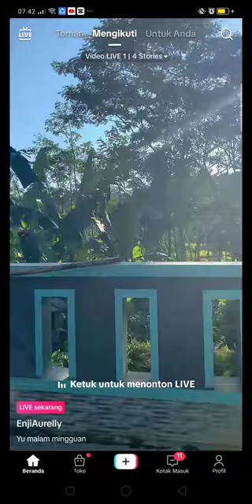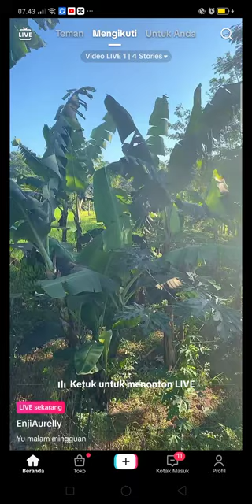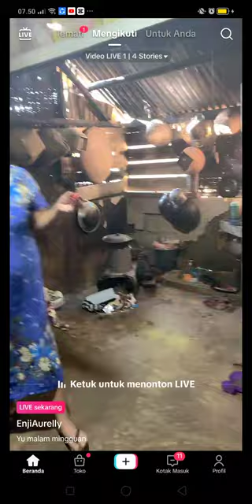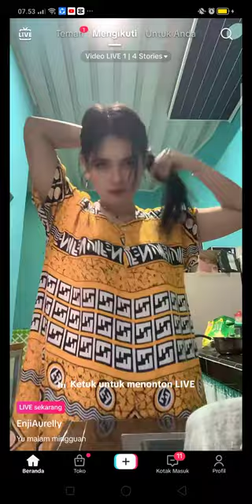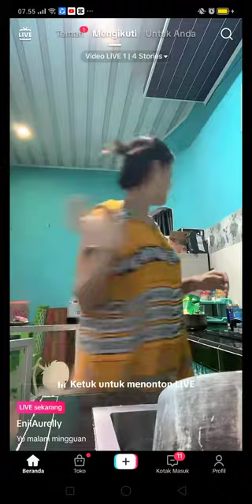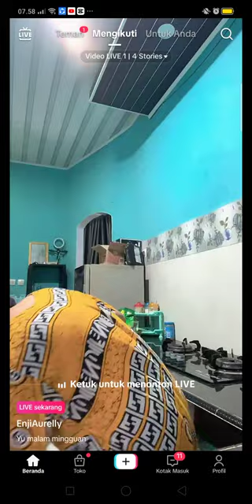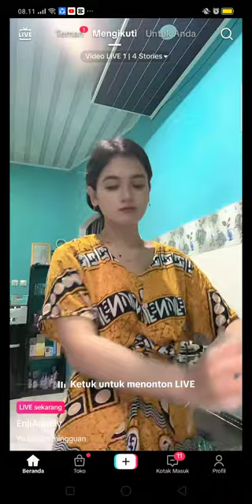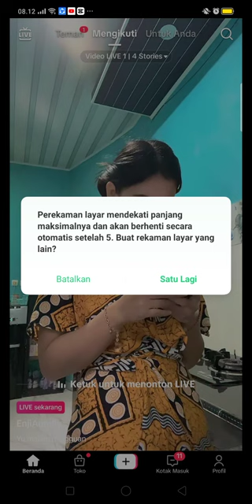TEMENIN NENG ENJI BERES BERES RUMAH YUK